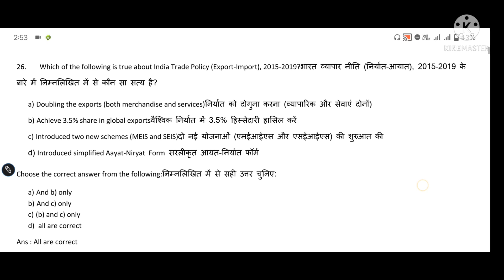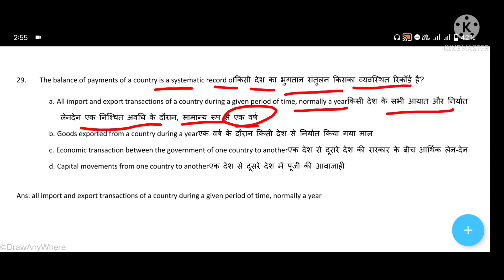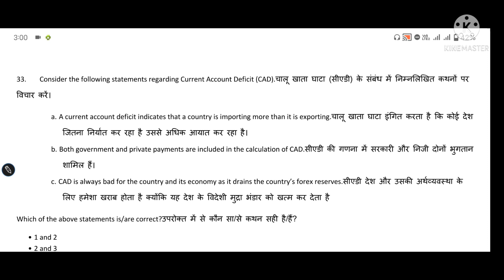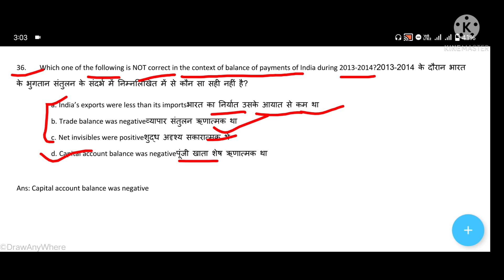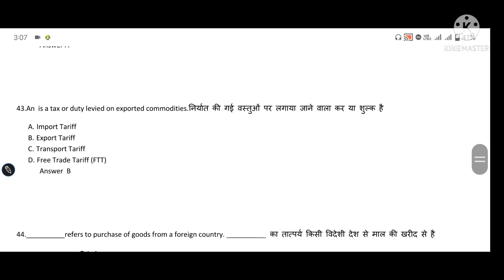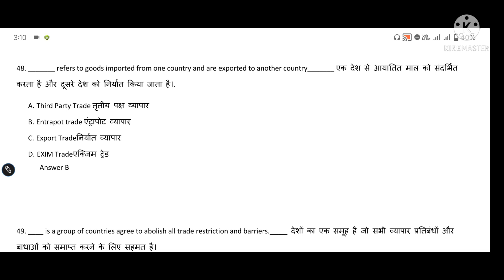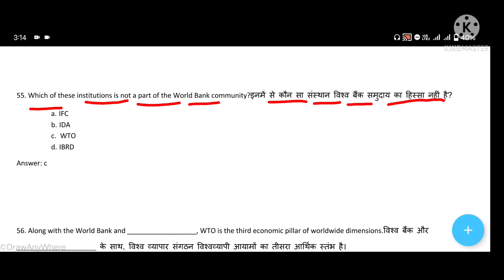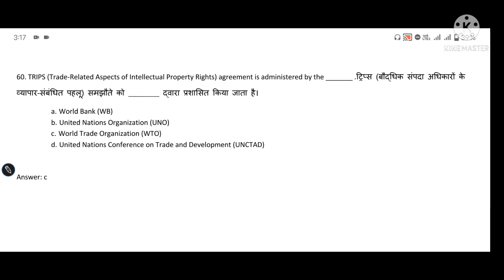FOREIGN TRADE MANAGEMENT MCQ (PART 2)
The video is basically for the students of commerce

you can also join telegram channel
Commerce Spirit- The CS
A channel for commerce students

Hey , my name is Pragya dubey
I'm working as an assistant professor in department of commerce , Kauriram , Gorakhpur
I have qualified my UGC NET exam in commerce